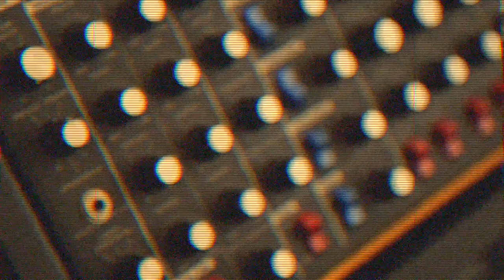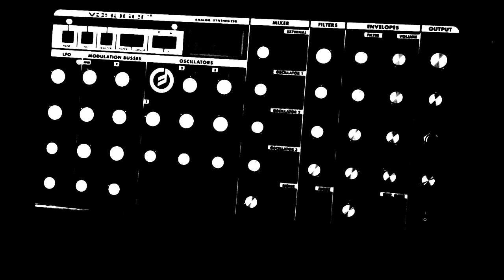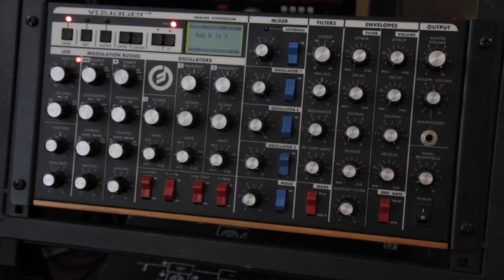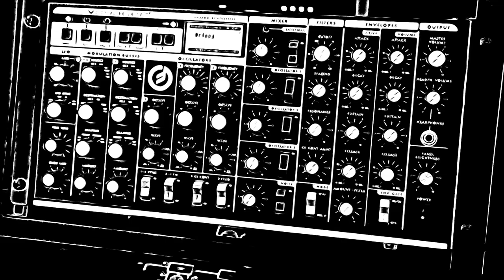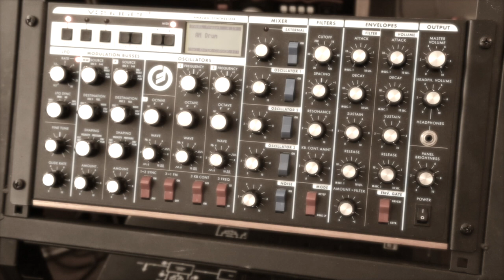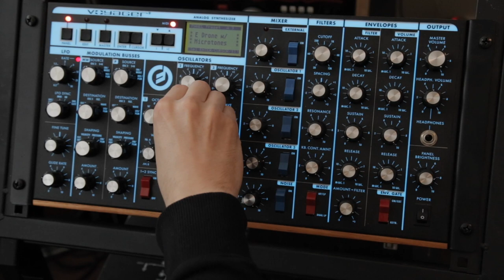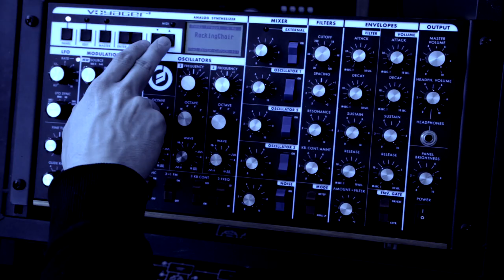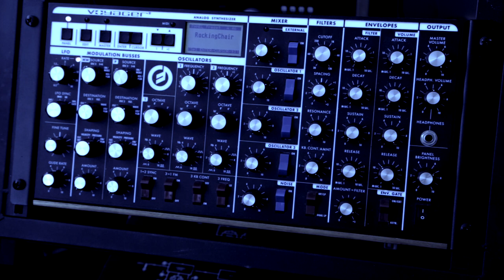Moog Voyager RME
Demonstration of the Moog Voyager RME
No effects, just pure Moog goodness direct through the soundcard and into your ears